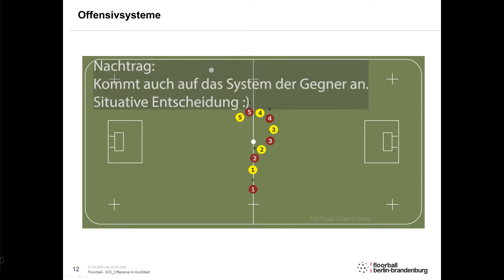Kurs 003 Offensive im Großfeld - 9. Frage 2 2er oder 3er Aufbau +Varianten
Themen:
o Basics
o Offensive (Beispiele)
- 2er Aufbau gegen 2:1:2
- Point Aufbau gegen 2:2:1
- Aufbau gegen Pressing / hoch stehende Defense - 1:2:2
o Transition